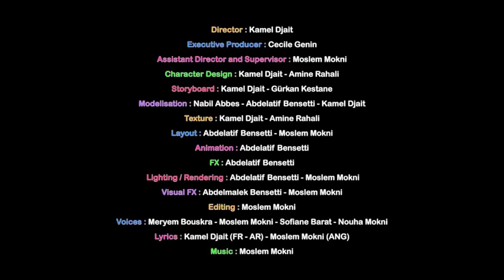Official MV BISMILLAH 2013 Edition ENGLISH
At last the long awaited official video of the famous song BISMILLAH - 2013 version !